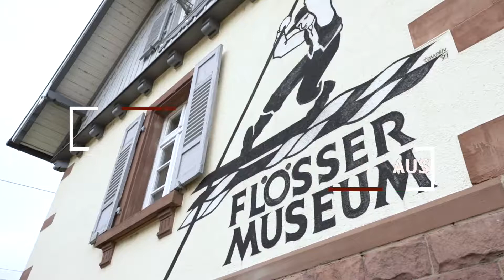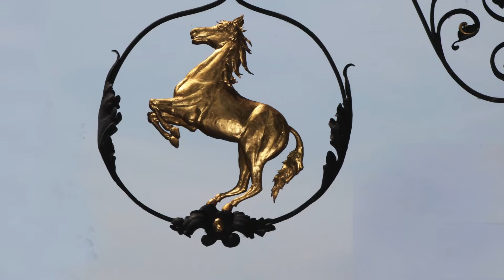Landgasthof Rössle, Gengenbach-Reichenbach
Im Landgasthof Rössle wohnt ihr in der ländlichen Idylle des romantischen Reichenbachtals, nicht weit von Gengenbach entfernt. Ihr geniesst hier himmlische Ruhe, traditionelle Landgasthofküche und echte Gastfreundschaft. Morgens wird ein reichhaltiges Schwarzwälder Frühstücksbuffet serviert, auf der Speisekarte des Gasthofs findet ihr Herzhaftes und Feines, auch mit guter Auswahl für Vegetarier und besonderen Seniorentellern. Dazu werden Weine aus der Region serviert. Motorradfahrer sind hier übrigens herzlich willkommen. Info: roessle-gengenbach.de, Landgasthof Rössle, Reichenbachtal 57, 77723 Gengenbach-Reichenbach, Tel. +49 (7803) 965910